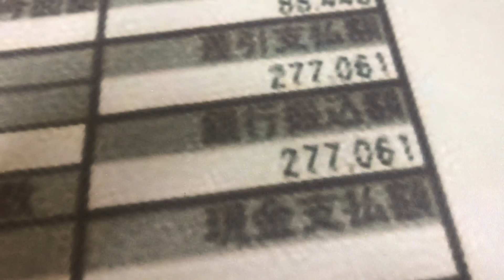給与明細 警備員時代の夫の夕方定時に帰っていた給料